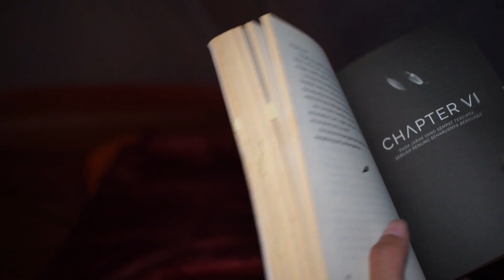SOLO CAMPING DI HUTAN PINUS | ASMR | HUJAN